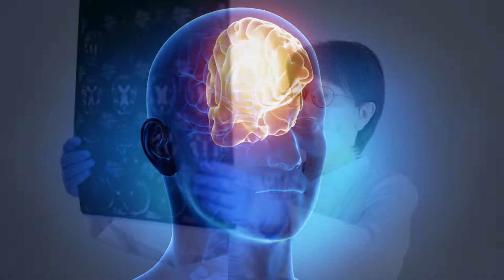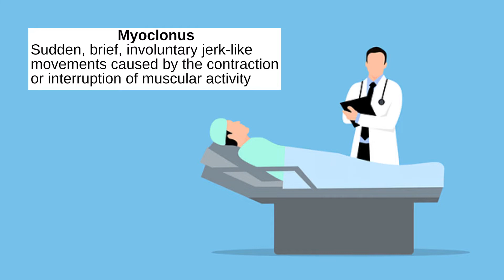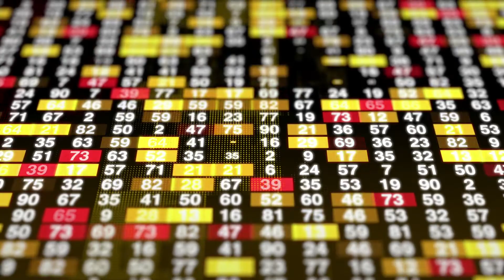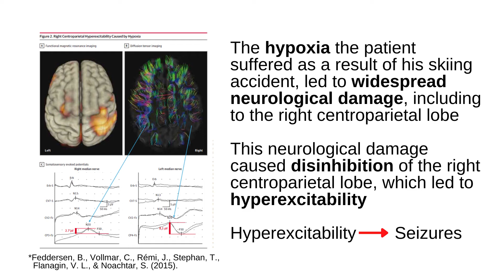The Man Who Got Seizures From Sudoku Puzzles | Extraordinary Brains #5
In this edition of Extraordinary Brains, we discuss a case study of a 25-year-old patient who, after a skiing accident, suffered hypoxia. This hypoxia led the patient to develop myoclonus, and it caused widespread neurological damage, particularly to the right centroparietal lobe. This neurological damage caused disinhibition of the right centroparietal lobe, which caused the brain region to become hyperexcitable. This had the peculiar consequence of causing the patient to develop clonic seizures whenever he would perform visuspatial tasks such as solving sudokus.

Reference:
Feddersen, B., Vollmar, C., Rémi, J., Stephan, T. Flanagin, V. L., & Noachtar, S. (2015).

Narrated by: Michael Hörberg